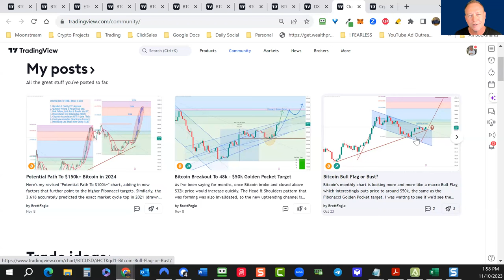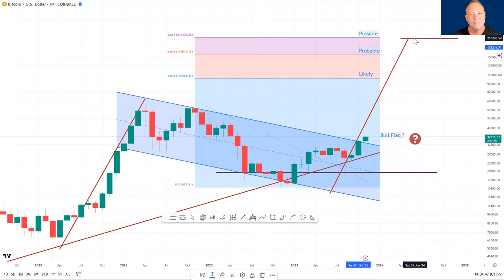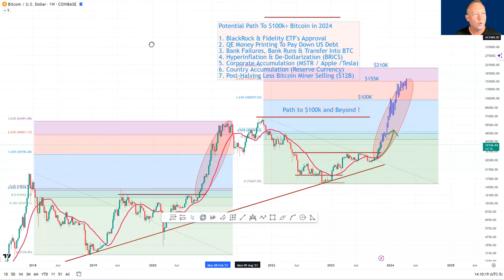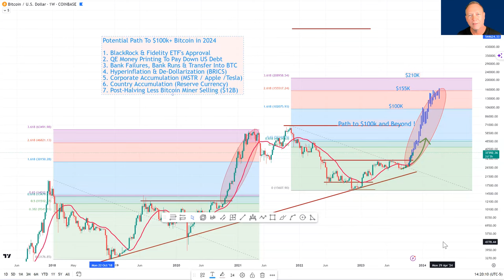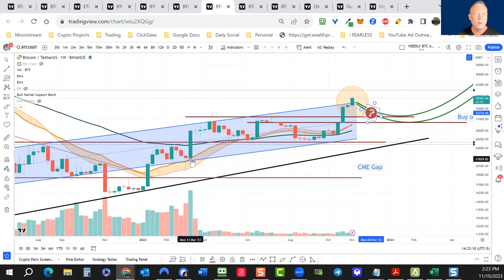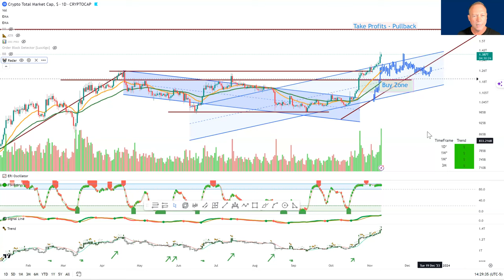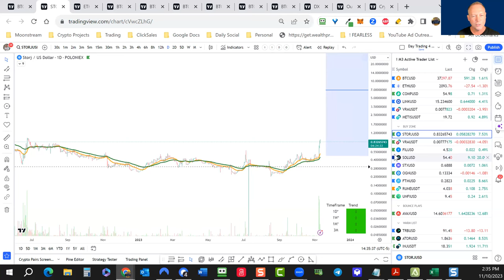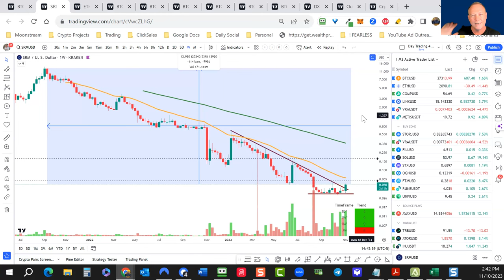Bitcoin BREAKOUT! 2024 Targets & Path To $155k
Welcome back to another exciting episode of our Crypto Market Update with Brett! 🚀

 🌐💥 Join Brett as he analyzes the current market trends and unveils the potential targets for 2024, including a path leading us to an impressive $155k valuation.

🚀 Join the conversation in the comments section below! Share your thoughts on Bitcoin's current breakout and your predictions for the future. Are you bullish on the $155k target? Let's discuss!